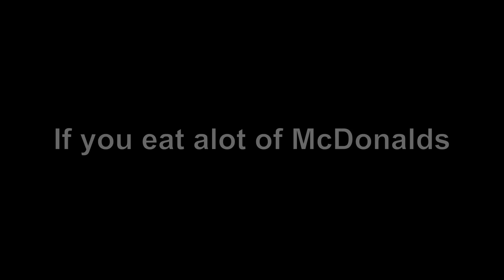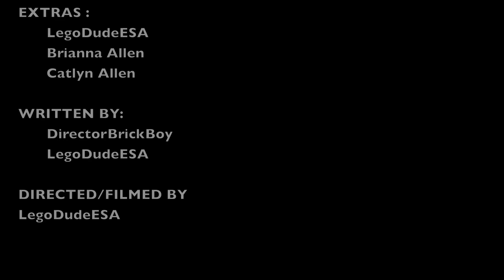Ethan & Chris (Ep7): Riot at McDonalds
Ethan get's a job at McDonalds and gets doesn't make someones order. Chris snoops in to get free food. Kaos is going all throuout the Mcdonalds.